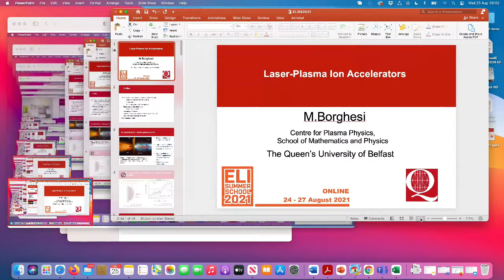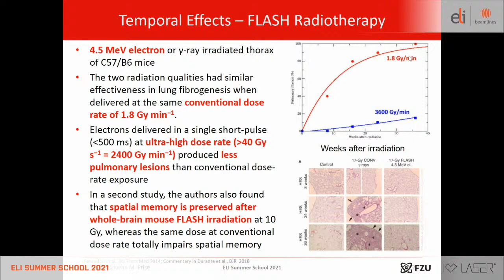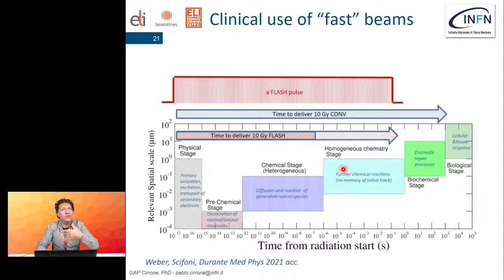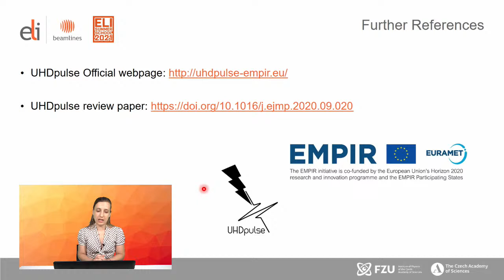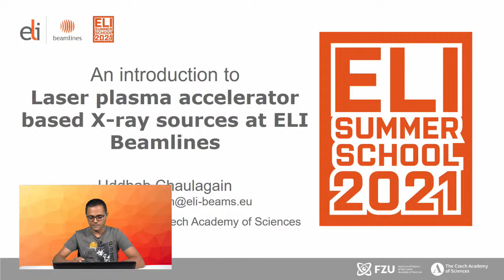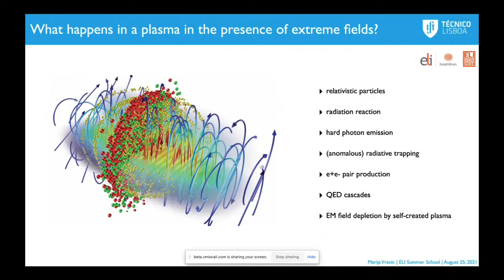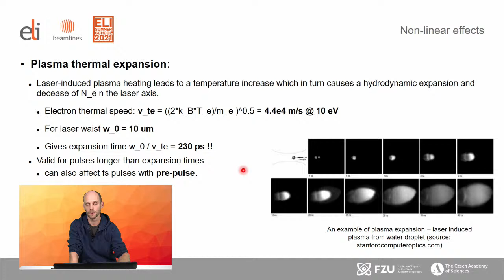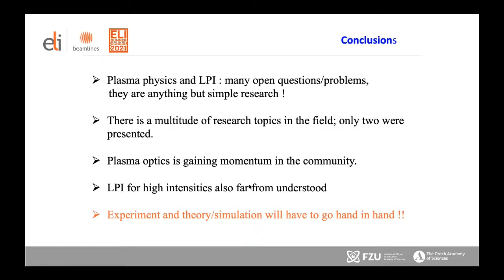ELISS 2021 - Wednesday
ELISS 2021 - Wednesday program

0:11:42 - M. Borghesi - Laser - Plasma lon accelerators

1:11:15 - Professor Kevin M. Prise - Ultra Radiobiology with Laser Drive lon- beams

2:06:36 - Dr Prof G Pablo Cirrone - Dosimetric approaches and future applications of laser - driven ion beams

3:09:38 - A. Cimmino - Metrology for Advanced Radiotherapy using Particle Beams with Ultra - High Pulse Dose Rates ( UHDpulse)

5:10:13 - Uddhab Chaulagain - Laser plasma accelerator based X - ray sources at ELI - Beamlines

6:10:20 - Marija Vranic - Opportunities for exloring new physics with hight - power lasers and electron beams

7:05 - Michal Nevrkla - High Power Laser Guiding

7:44:44 - C. Riconda - Plasma Physics, Laser - Plasma Interaction And Plasma Optics